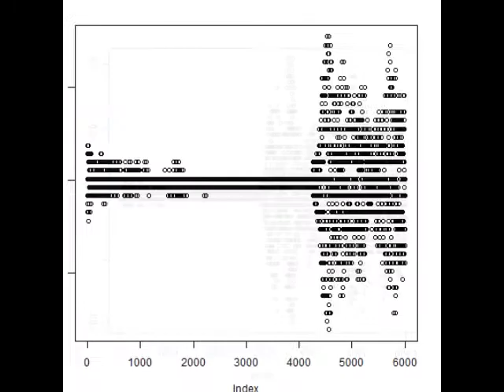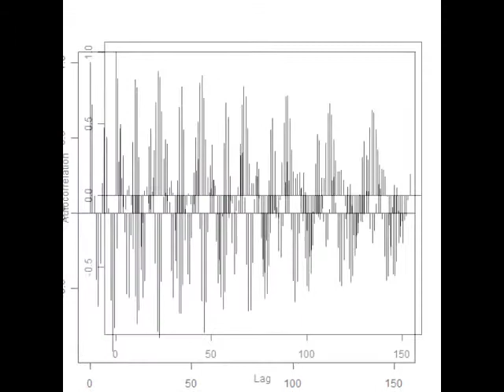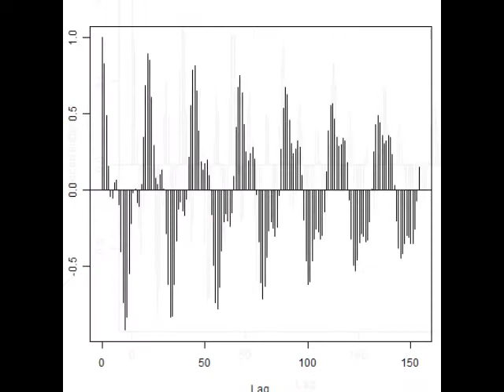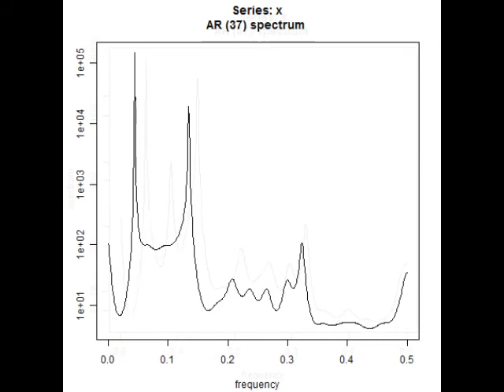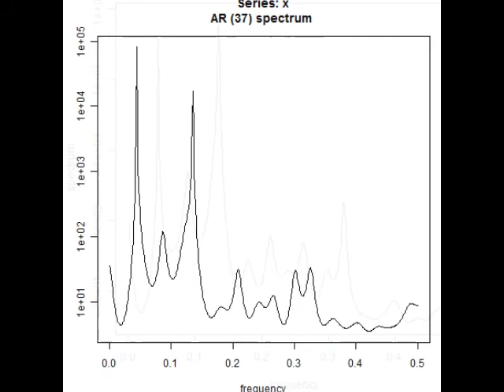スライドショー 超音波の音圧測定解析データ ultrasonic-labo